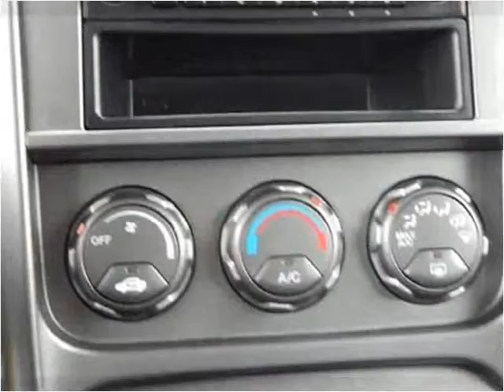2006 Honda Element Used Cars North Kansas City MO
This 2006 Honda Element is available from ARC Auto Store.